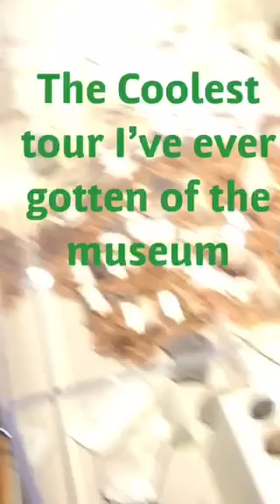Effigy pipe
Took the mystery pipe to Cahokia to have archeologists examine the pipe. They said it’s not Mississippian or Cahokian it’s older and it’s from the early to middle woodland era and that it’s a real authentic artifact several other archeologists from Wash-U said the same thing it’s now in a safe place.